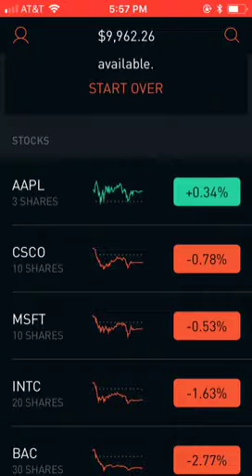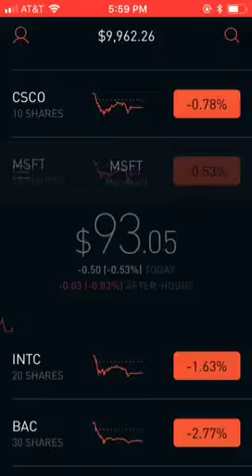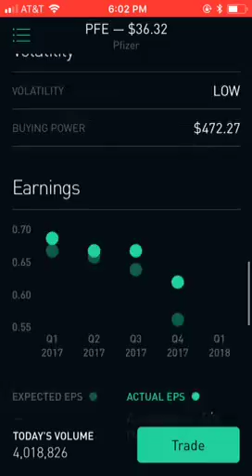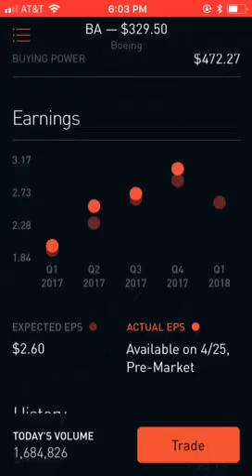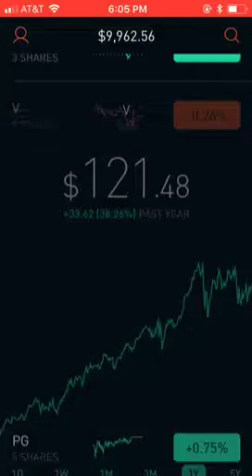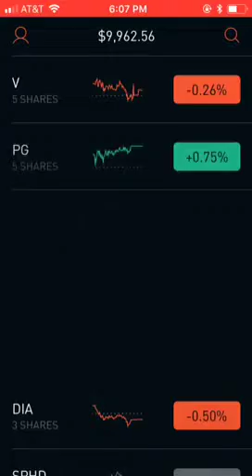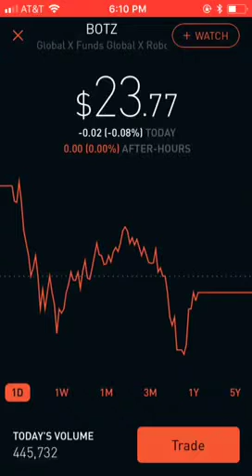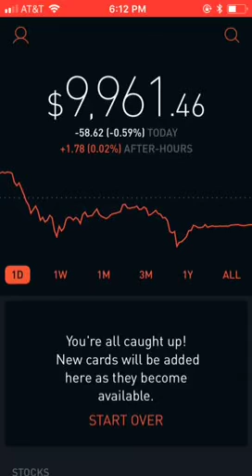Robinhood Portfolio Ep 5: It’s Earnings Season!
My Robinhood Portfolio. Free commission trading!

NOTE: Stash Invest charges $1 per month, $12 per year. Not $12 monthly!